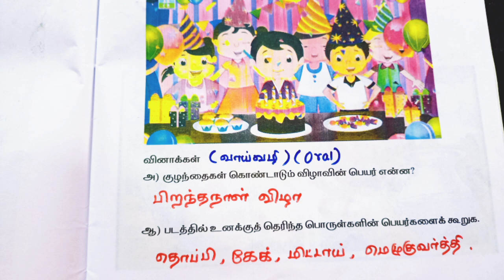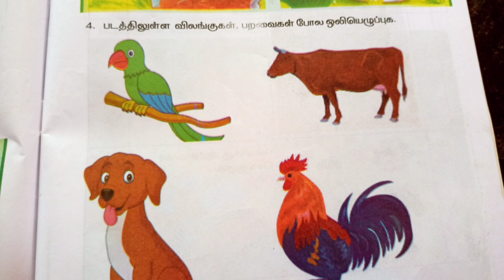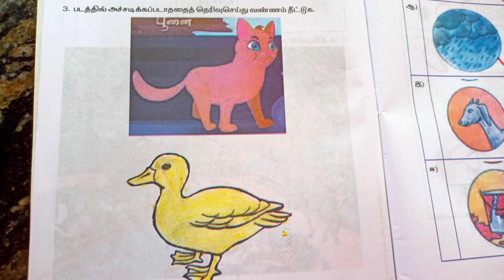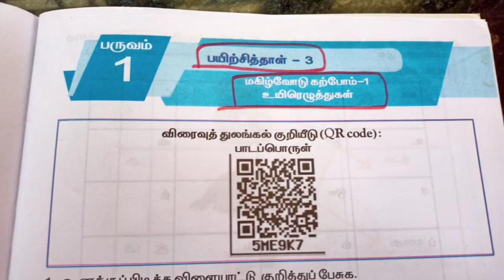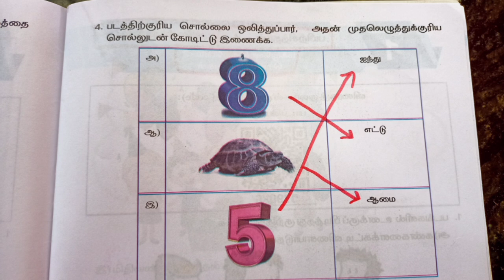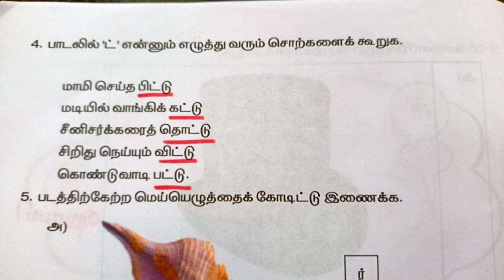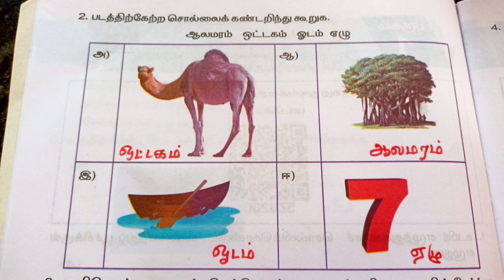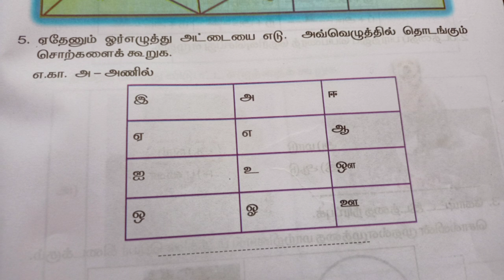First std தமிழ் பயிற்சிப் புத்தகம் | பயிற்சித் தாள்-1,2,3,4,5 | விடைகள்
👆first std Workbook Answers link